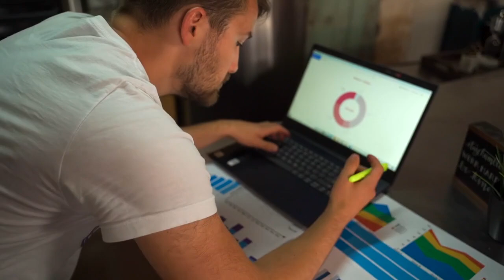Broncos release safety Justin Simmons after eight seasons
The NFL's 2024 safety market continues to be flooded ahead of free agency. The Denver Broncos have released Pro Bowl safety Justin Simmons, NFL Network Insider Ian Rapoport reported on Thursday, per sources informed of the decision. The team has since officially announced the news."Justin Simmons' impact as a Denver Bronco extends far beyond his exceptional play during eight seasons with our organization," the Broncos said in a statement on Thursday. "Justin will always be a Bronco, and we thank him for the outstanding manner in which he represented our organization on and off the field. We wish Justin, his wife Taryn, and their children Laney, Shae and Kyler the very best in the future."The 30-year-old safety grew from a third-round selection in 2016 into a two-time Pro Bowler and was named second-team All-Pro four times in eight seasons with the Broncos. In Denver, he generated 604 tackles, 64 passes defensed and 30 interceptions, the most of any player over the past eight seasons. Cutting Simmons is a money-saving move for the cap-strapped Broncos, who must navigate a massive dead-money figure from the eventual Russell Wilson release. Simmons was due to count $18.25 million against the salary cap. Releasing the veteran saves Denver $14.5 million on the cap with $3.75 million in dead money. Simmons is coming off a down season by his standards, which included some uncharacteristic missed plays, but remains one of the top safeties in the NFL. A ballhawk, he should have no trouble finding a new home -- Philadelphia immediately leaps to mind based on need and the presence of Simmons' former coach Vic Fangio taking over as DC. However, with a flood of veterans hitting the market, they could all eat into each other's earning potential. Simmons joins Jamal Adams, Kevin Byard, Eddie Jackson, Rayshawn Jenkins and Jordan Poyer among recently released veteran safeties. For Denver, releasing a cornerstone of its secondary underscores the plan to strip things down in Year 2 under Sean Payton. Managing the dead money on Wilson's contract will require the Broncos to lean on young, cheaper players, counting on the coaching staff to milk the most out of the talent to compete in the AFC West.